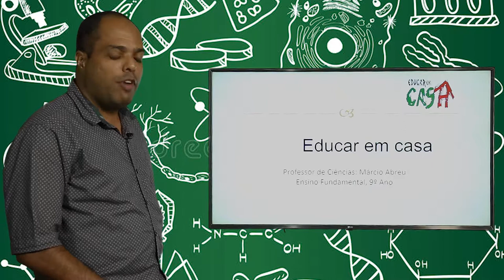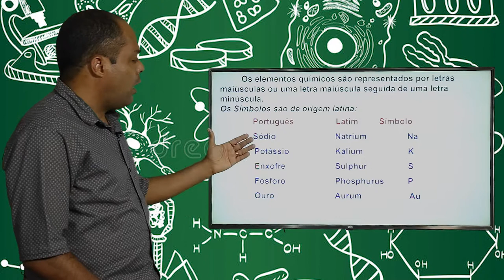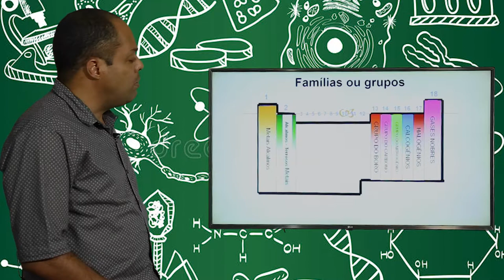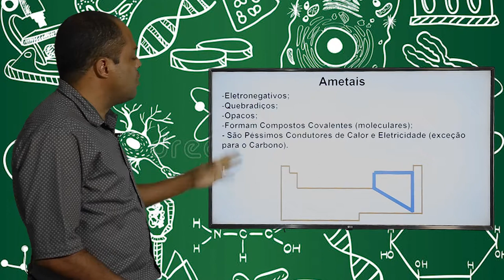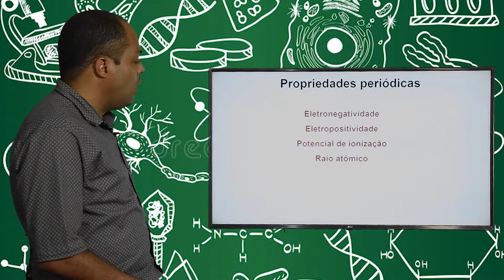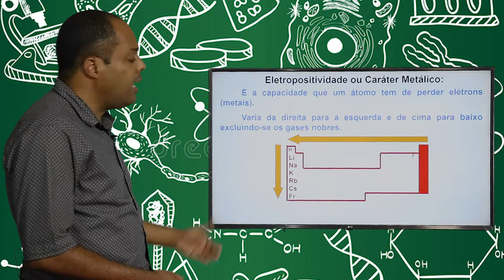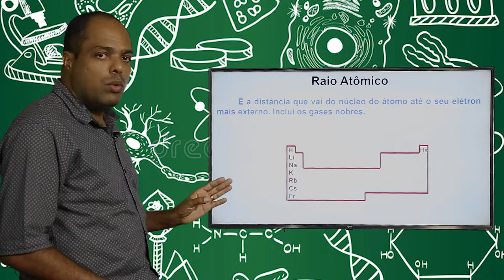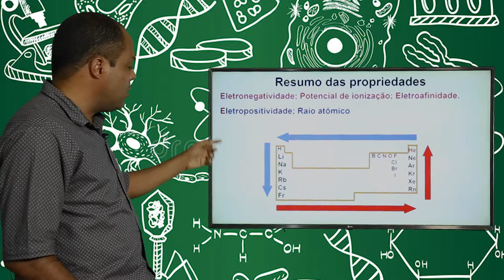9º ANO - I TRIMESTRE - CIÊNCIAS - AULA 7 - TABELA PERIÓDICA